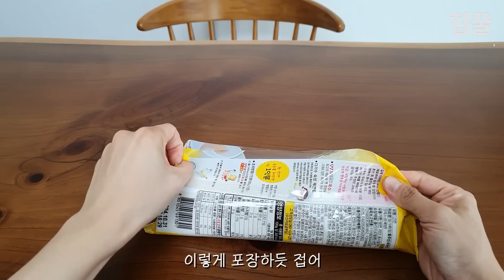국수는 옆으로 잘라야 한다구요? 여태 몰랐던 가위 사용법과 살림팁까지 알려주니 너무 감사하네요. 포장지 뜯는 법 6가지 package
오늘은 평소 우리가 자주 사용하는 각종 포장재를
평소와 조금 다른 방법으로 뜯어 편하고 깨끗하게
드실 수 있는 방법 6가지를 알려드립니다.
조금이나마 도움이 되셨으면 좋겠습니다 :)

3. 문에 끼지 않는 슬리퍼
4. 실리콘 투명 양면 테이프
6. 택배언박싱 가위칼